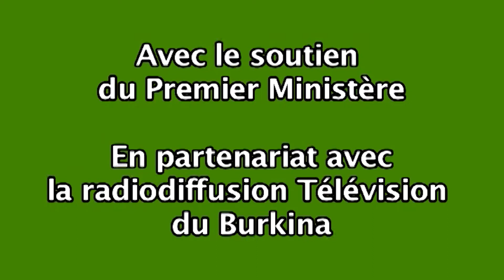POINT DE PRESSE COVID-19 DU 27 MARS 2020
Point de presse du gouvernement sur COVID-19 : 28 nouveaux cas confirmés à la date du 26 mars 2020
La maladie à coronavirus connaît une évolution au Burkina Faso. A la date du 27 mars 2020, on dénombre 180 personnes infectées du COVID-19 avec 47 femmes et 133 hommes. A ce jour, Ouagadougou enregistre 147 cas, Bobo-Dioulasso 13 cas, Boromo 06 cas, Dédougou 03 cas, Banfora 01 cas, Manga 01 cas. Deux (02) nouvelles villes viennent s’ajouter à la liste des villes touchées par le COVID-19. Il s’agit des villes de Sindou et Kongoussi qui enregistre respectivement 03 cas et 02 cas.
Deux (02) nouvelles guérisons sont enregistrées, ce qui porte à 12 le nombre de personnes guéries du COVID-19. Malheureusement, on déplore deux (02) nouveaux décès, portant ainsi à 09 le nombre de décès liés au COVID- 19.
Le Pr Martial OUEDRAOGO, coordonnateur national de la réponse à l’épidémie à coronavirus insiste sur le lavage des mains au savon à chaque fois que l’occasion se présente. Il indique par ailleurs que la désinfection  des lieux publics est en continuité pour freiner la propagation de l’épidémie.
Le Pr Martial OUEDRAOGO, estime que très probablement dans les jours à venir le nombre de personnes guéries de la maladie connaîtra une évolution.
A partir de ce 27 mars 2020, les points de presse du gouvernement sur le COVID-19 se tiendront désormais tous les vendredis mais des points quotidiens sur l’évolution de la maladie seront communiqués par le Service d’information du gouvernement aux différents organes de presse, selon le ministre en charge de la communication, Remis Fulgance DANDJINOU.